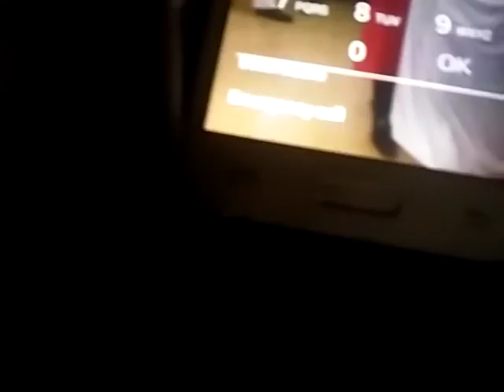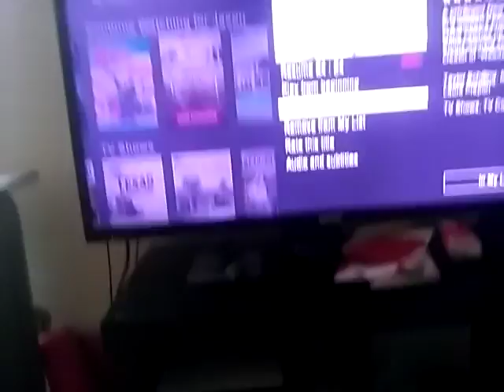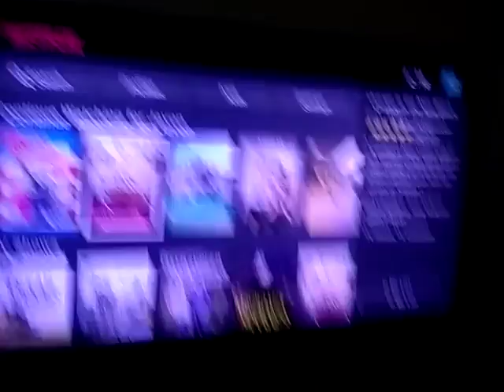Little bro trying to be a generic vlogger part 1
Jaiden aka z6sonic using his sister iPhone to film generic YouTube vlog that is three years old.